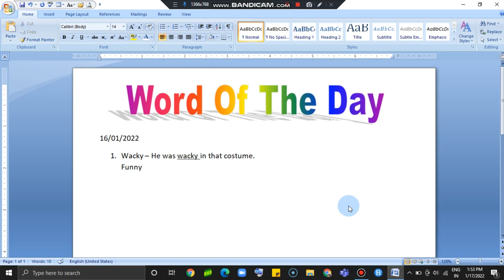Word Of The Day#shorts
This is a regular series in which I will explain about a word's meaning and sentence which contains the word.